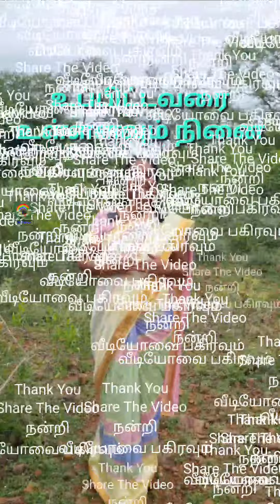உப்பிட்டவரை உள்ளளவும் நினை